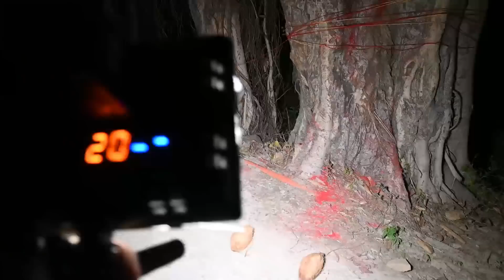HAUNTED GAME UNKE MUNKE TIMPETOO||DON'T DARE TO TRY | OM VLOGS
Haunted game, haunted car, spirit, life on risk
Are there any online haunted games for free?
Are Your Ghost Games haunted?
How do you play a haunted game?
What are flash haunted games
Is Petscop a haunted game?

Story:
A haunted game in which you have to go near a peepal tree or a banyan tree which is in a haunted place. There you have to take seventeen rounds of the tree while chanting inke munke timpetoo. Once you complete the round you need to break a coconut in front of the tree. It's said that the spirits near by try to hurt you or kill you. It's said that something or the other wrong takes place. The spirit can even follow you till your house and lot of paranormal activities can be see.